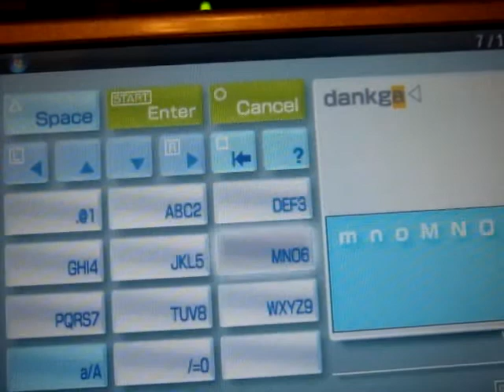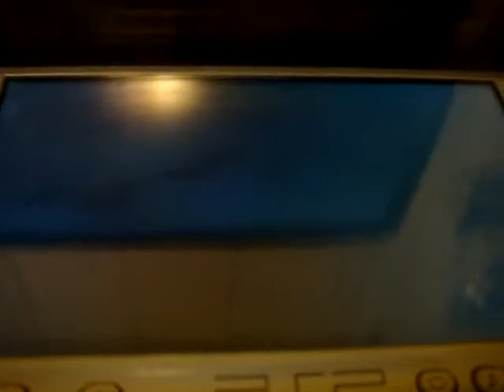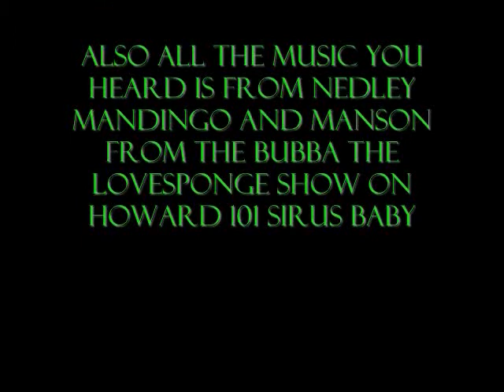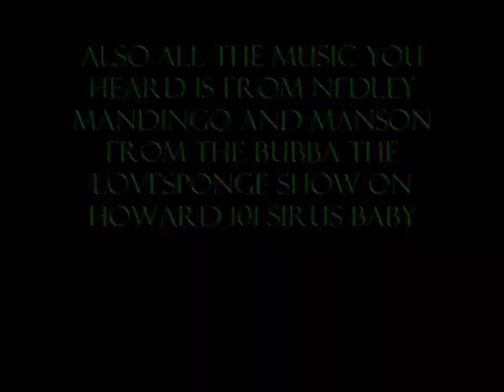showing off hacked psp GEN D-3 cfw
this is me just showing off the psp

pandora battery its a must if you want CFW here is a link its cheep and it doubles as a normal battery

first format your memory stick then
-download both files
-after you extract them, place the maker program, looks like a memory card, and 401.pbp file in the same folder so you see them at the same time (i prefer the open desktop)
-run the programmer, choose to format your card (backup anything important on it)
-click make mms
-when finished: insert the mms, hold L button, insert pandora battery and choose to install cfw 4.01m33-2

now after that you are gonna want to update to 5.00 m33-6 here is the download link
after you extract the file open the folder and put the 500.pbp im the root of your memory stick and copy the folder that says update to your game folder that is located under psp in the root of your memory stick
so it should look like this when you gointo usb mode psp/game/update then back out of usb mode and goto your game file on the psp and run the update this will put you on 5.00 m33-6

ok from here on out you can stay on m33-6 its very satble but you will have to decrypt all the new games see other guide when i put it up
but any ways here is what you will need for the entrey to the gen world

ok same as before place the 550,pbp file into the root of your memory stick and put the update file in to the game folder wich is inside the psp folder on the root of the memory stick
exit out of usb mode and goto game folder on xmb and run the update and now you should be inside the gen world ok almost done all the hardwork will pay off i promise

same process keep the 550.pbp in the root of the memorystick and add the update file to the game folder inside the psp folder on the root of your memory stick back out of usb once again and run the program
and boom your done now your CFW is up to date thanks and ill be adding other vids that show different ways foe modding the psp all kinds of stuff have any questions feel free to ask

here is a link for the pro duo memory stick adapter and two 16gb micro sandisk cards wich allows you to have 32gb for your psp
two of these

most important its not my responsibility if you fuck up your own shit

thanks to every one at pspmod.com and to nedley mandingo and manson for the bubba the lovesponge show love the music